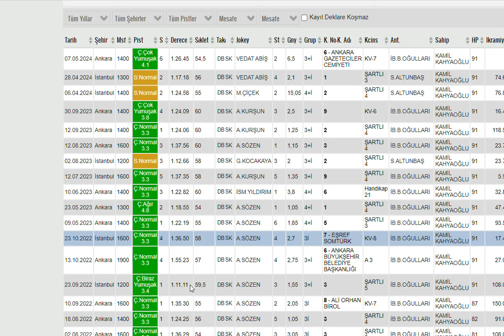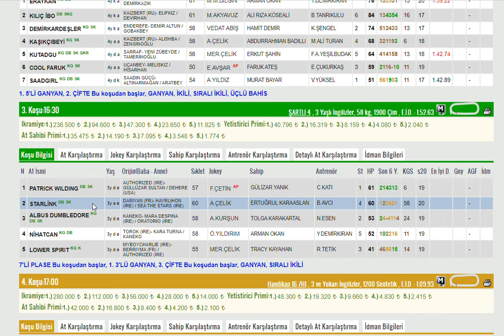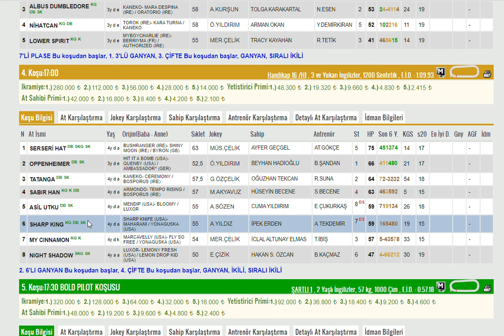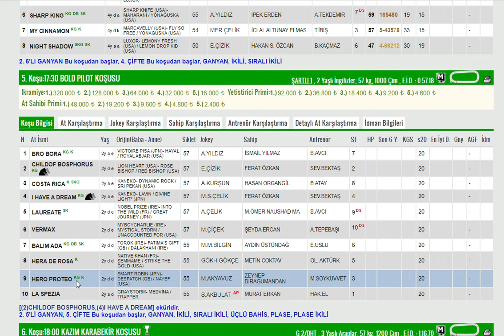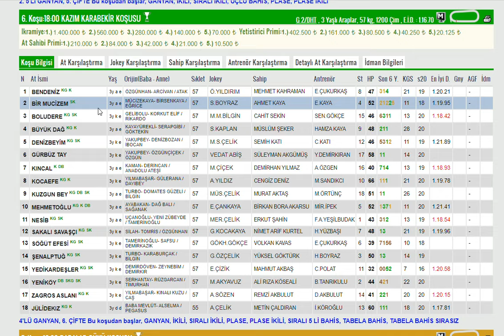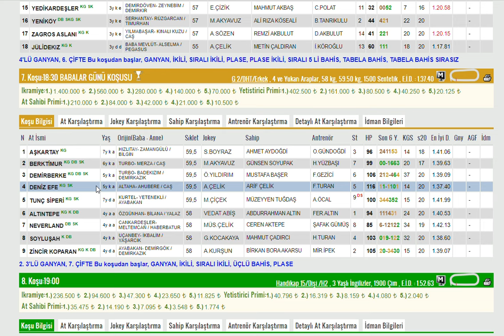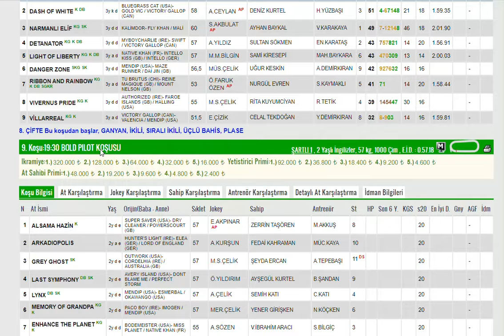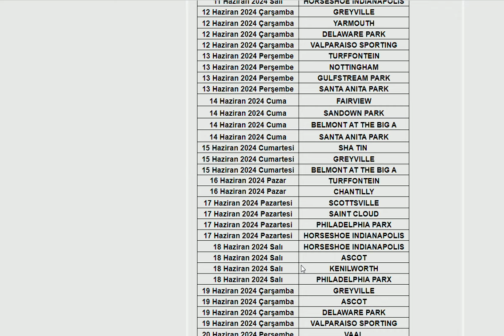16 HAZIRAN 2024 ISTANBUL 1.VE 2.ALTILI GANYAN TAHMINLERI PAZAR "PREMIUM STAR OZEL"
#16 HAZİRAN 2024  ISTANBUL 1. ALTILI GANYAN VE İKİNCİ 6'LI GANYAN TAHMİNİ
#16 HAZİRAN 2024 ISTANBUL  6'LI GANYAN TAHMİNİ
#16 HAZİRAN 2024   İSTANBUL 6'LI GANYAN TAHMİNİ Yabancı, at, yarışı, tahminleri,
#16 HAZİRAN 2024   İSTANBUL at yarışı tahminleri,
#16 HAZİRAN 2024   Çarşamba cuma Pazar  İSTANBUL altılı ganyan tahminleri,
tjk 16 HAZİRAN 2024 İSTANBUL at yarışı yorumları,
#16 HAZİRAN 2024  izmir altılı ganyan yorumları,
#16 HAZİRAN 2024   İstanbul altılı tahminleri,
#16 HAZİRAN 2024   Cumartesi pazar cuma     akşam at yarışı tahminleri,
#16 HAZİRAN 2024   cumartesi pazar  çarşamba cuma pazar  İstanbul  altılı ganyan yorumları,
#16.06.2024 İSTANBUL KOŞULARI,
AKŞAM YARIŞLARI,
yabancı yarışlar,
tjk yabancı,